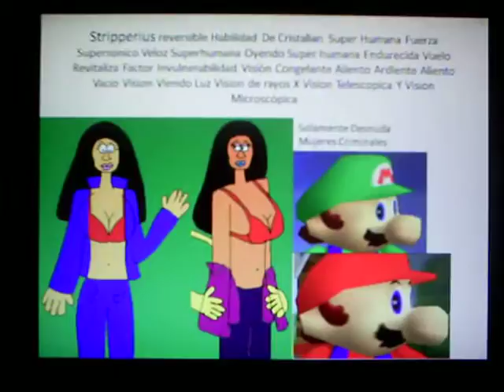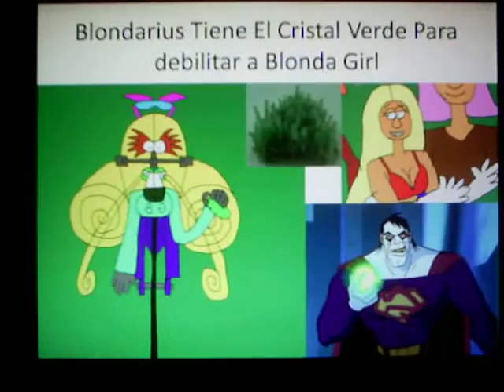Sheryl Rubio Blonda Girl Vs Diana Montelau Blondarius Con El Cristal Rosa Causa Strip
Cuidado Blonda Girl debe Desnudar a carla Piad Antes Que Blondarius A Gigabika Le Absorbe Los Rayos Gamma Cuando Muestra El Sosten Con Chaqueta Abierta La Ultra Stripper Sunara Se Viste De Amarillo Purpura Ella Tiene Vision De Rayos Gamma Cuidado Diana Montelau Es Rubia Tambien Tiene Vision Congelante Y Aliento Ardiente Y Esta Con Alicia Montelau Stripperius El Cristal Verde Debilita A Blonda Girl El Cristal Rosa Agranda Los Senos A Blondarius Finalmente Cherry Girl Se Puso El traje Anti calor Esta Soleado